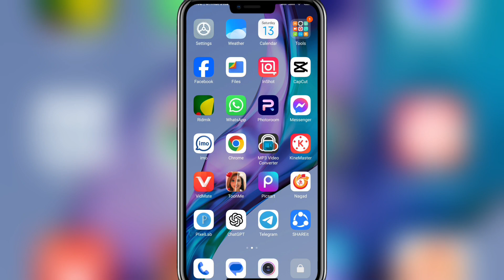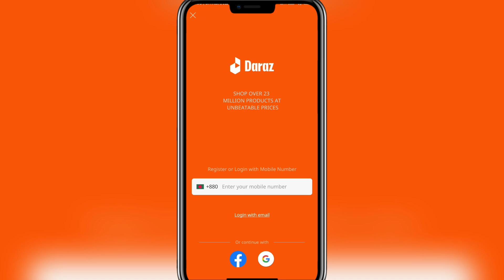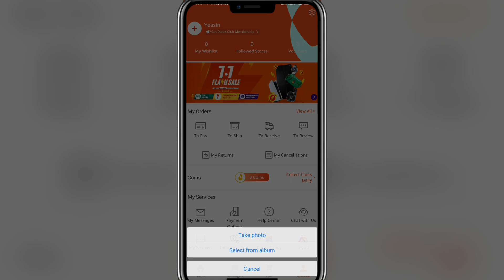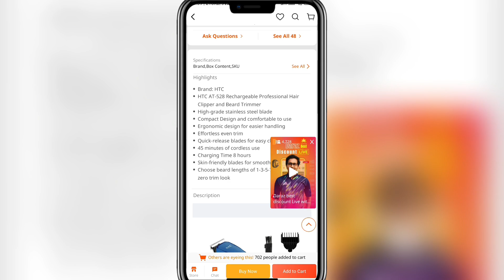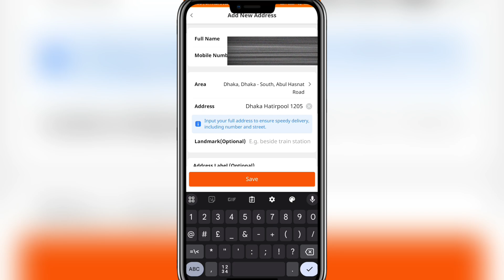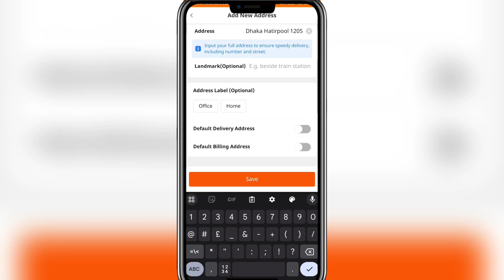দারাজ একাউন্ট খোলার সঠিক নিয়ম | How to Create Daraz Account | online shopping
Daraz online shopping bd দারাজ একাউন্ট খোলার সঠিক নিয়ম 2024
how to open daraz account daraz seller account open daraz online shopping daraz app how to order from daraz 2024
daraz থেকে কিভাবে পণ্য কিনবো-

Daraz online shopping is the largest online store in Bangladesh with countless products from almost all categories. You can easily buy mobiles, tablets, laptops, computers, headphones, electronic gadgets, AC, TV, men's & women's fashion products, jerseys, groceries, home & kitchen appliances, bike, bicycle, cars etc. from Daraz Bangladesh. Order online, get your product delivered at your doorstep with the fastest home delivery in Bangladesh. There are numerous deals, offers, and discount vouchers are available in Daraz store to introduce you the best online shopping experience in Bangladesh.

daraz থেকে কিভাবে পণ্য কিনবো: আপনারা অনেকেই জানতে চান দারাজ থেকে কিভাবে অর্ডার প্লেস করতে হয় অথবা অনলাইনে কেনাকাটার নিয়ম।  দারাজে অর্ডার করার ধাপ সমূহ নিম্নরূপ ।| Steps to order from Daraz BD quickly

1. ডাউনলোড করুন দারাজ অ্যাপ (Daraz App)।
2. Daraz APP টি ওপেন করে উপরের Search Box এ আপনার পছন্দের পণ্যটি লিখে খোঁজ করুন।
4. মোবাইল নম্বর, ইমেইল এড্রেস সহ প্রয়োজনীয় তথ্য প্রদান করে একাউন্ট ওপেন করুন।
5. নতুন APP ব্যাবহারকারী হয়ে থাকলে NEWDARAZ কোড টি ব্যবহার করতে পারেন।
6. পণ্যের মূল্য ও ডেলিভারি চার্জ সহ সম্পূর্ণ মূল্য দেখে Check Out এ ক্লিক করুন।
7. আপনার ডেলিভারি ঠিকানা নির্ধারণ করুন।
8. PLACE ORDER অপশন এ ক্লিক করুন।
9. সুবিধামতো পেমেন্ট মেথড সিলেক্ট করুন এবং পরবর্তী নির্দেশনা অনুসরণ করে পেমেন্ট সম্পূর্ণ করুন। Cash on Delivery এর ক্ষেত্রে পেমেন্ট ডেলিভারি-র সময় পে করতে পারবেন।
10. CONFIRM ORDER অপশন টি সিলেক্ট করুন।
11. Order Number টি সংরক্ষণে রাখুন, পরবর্তীতে Order Track করতে প্রয়োজন হতে পারে।

Daraz online shopping guide- this video is the complete shopping guide to the full process of how to shop online from Daraz online shop.

Hello